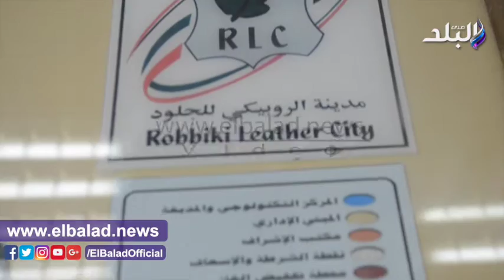صدى البلد | الروبيكى..مدينة جلود عالمية بأيادى مصرية.. زيادة مبيعات الجلود لـ3 مليار جنيه